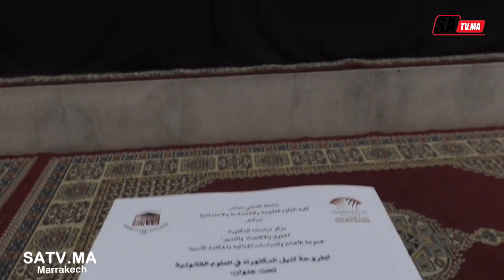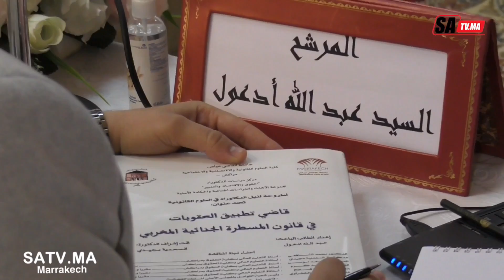ذ عبد الله ادعول يحصل على شهادة الدكتوراه في قانون المسطرة الجنائية المغربي بمراكش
صوت العدالة مراكش / مولاي سعيد لمغاري